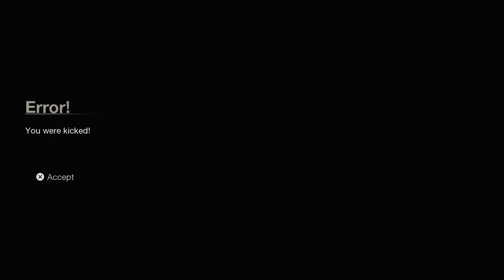One year left of Friday the 13th The Game playing more Solo Q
Tryin to put out 2- 3 vids a day. More comedy stand-up and otherwise comin soon and more Toy vids.

and on PS4 at ewviper, I stream TCM and F13 at least once a week!